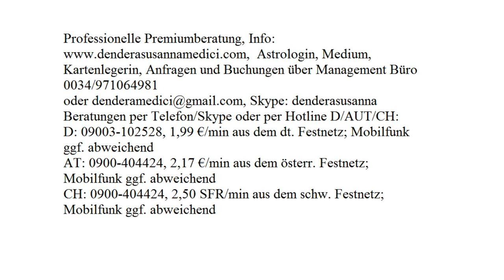Dualseele? Beratungsvideo für Martina